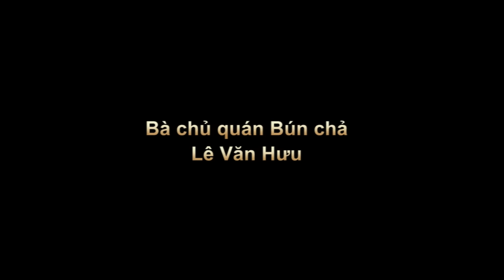Tổng hợp Tổng thống Barack Obama ăn bún chả ở Hà Nội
Vào tối ngày hôm nay 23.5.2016 Tổng thống Mỹ đã đến quán bún chả ở Lê Văn Hưu - Hà nội để thưởng thức món bún chả nổi tiếng đã có hơn 2 mươi năm nay tại thủ đô.
Bước vào quán ăn, ông Obama vui vẻ bắt tay, hỏi thăm chủ nhà hàng cùng các thực khách đang có mặt tại tầng 1.

Một số thực khách có mặt trong quán cũng nhanh chóng nhận ra ông Obama, tranh trủ chạy đến chụp hình.

Sau khi chào hỏi mọi người có mặt, ông Obama và các thành viên trong đoàn lên khu vực được bố trí riêng trên tầng 2 để dùng bữa tối.

Phía bên ngoài, rất đông người dân đứng trên đường Ngô Thì Nhậm. Mọi ánh mắt đều hướng về phố Lê Văn Hưu, nơi ông Obama đang dùng bữa tối. Một số người nói họ đã đợi ở trên phố này từ 18g tối khi biết tin ông Obama đến ăn tối.

Nhiều người dân nói quán bún chả nơi ông Obama đến ăn tối là quán ăn nổi tiếng, có truyền thống được nhiều người biết ở phường Ngô Thì Nhậm, quận Hai Bà Trưng.